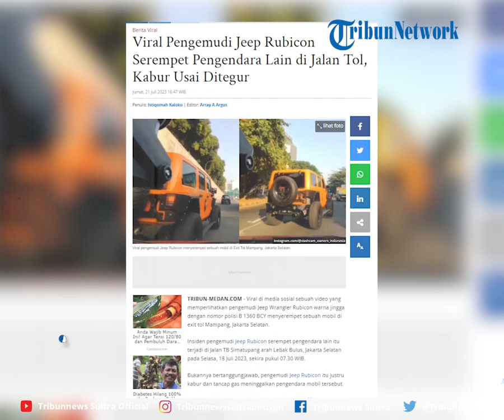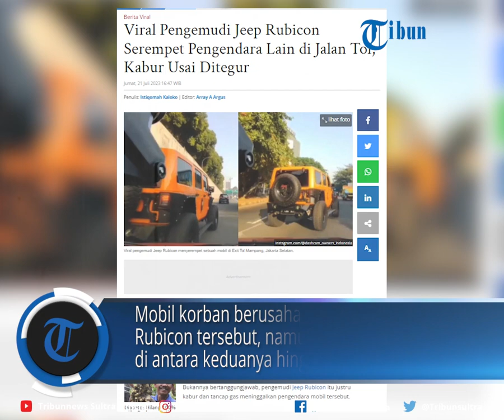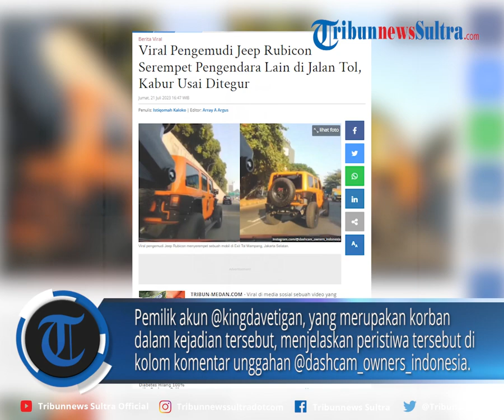Viral Pengemudi Jeep Rubicon Serempet Pengendara Lain di Jalan Tol, Kabur Usai Ditegur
Insiden pengemudi Jeep Rubicon serempet pengendara lain itu terjadi di Jalan TB Simatupang arah Lebak Bulus, Jakarta Selatan pada Selasa, 18 Juli 2023, sekira pukul 07.30 WIB.

Editor Rheymeldi
Sumber IG/ dashcam_owners_indonesia